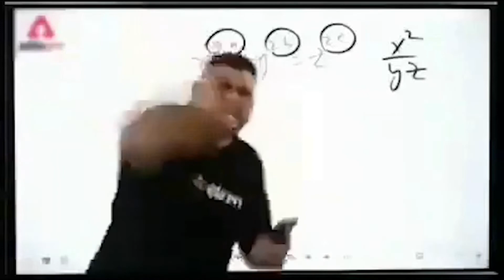3 THINGS U DON'T KNOW ABOUT CRICKET 19 || HimanshuMGamer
Specifications
RAM : 16GB
Processor : Amd R7 4800H
Graphics Card : nvidia Geforce RTX 2060